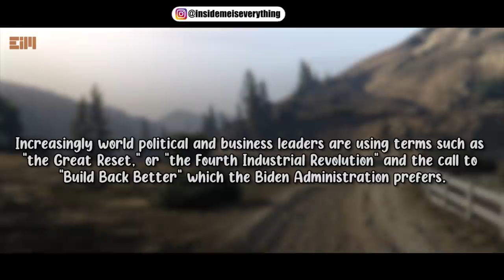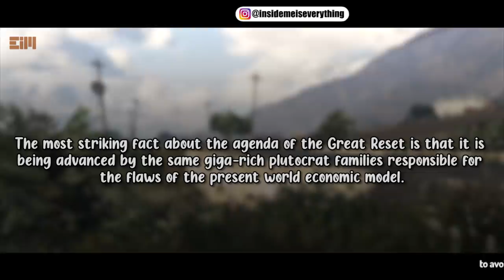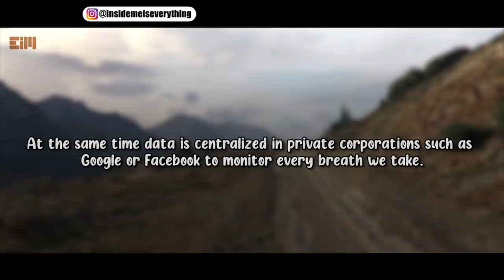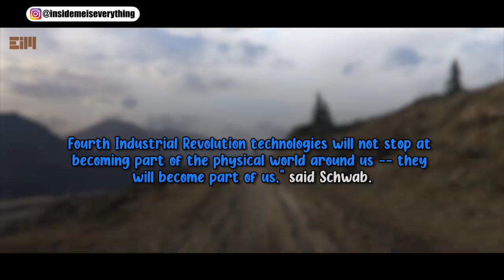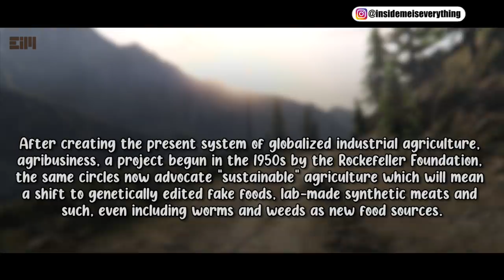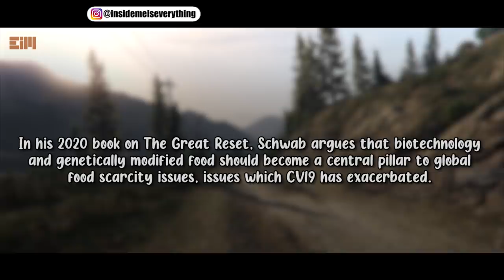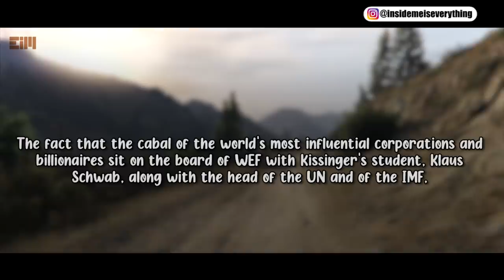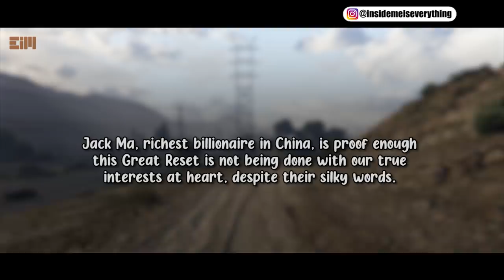WHY MOST WILL LOST EVERYTHING (Don't Ignore This)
Why Most Will Lost Everything